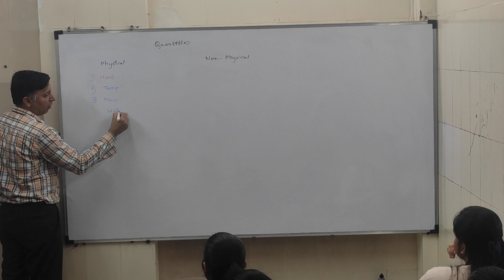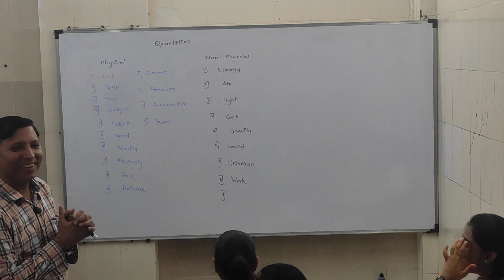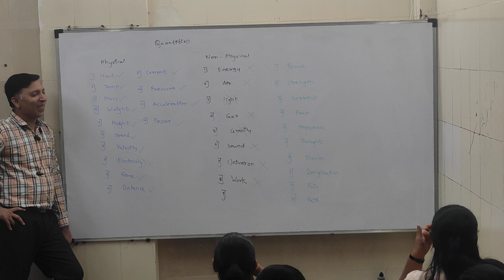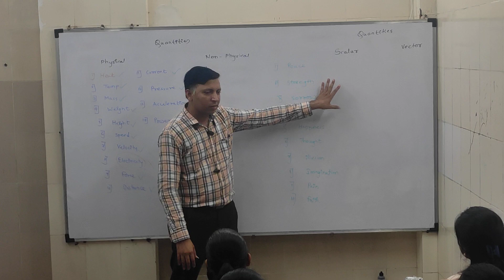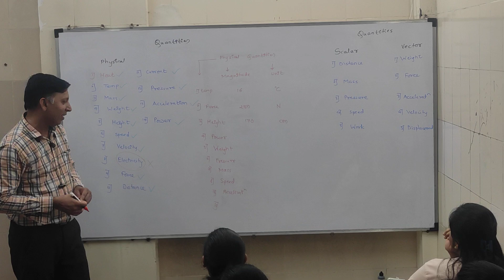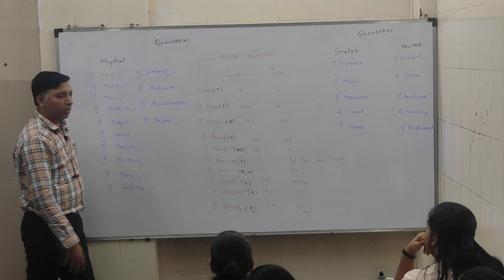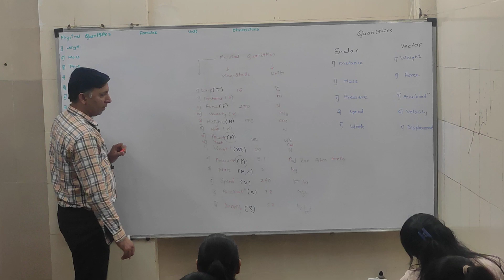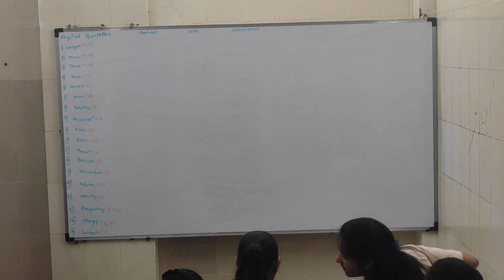11th Physics 1